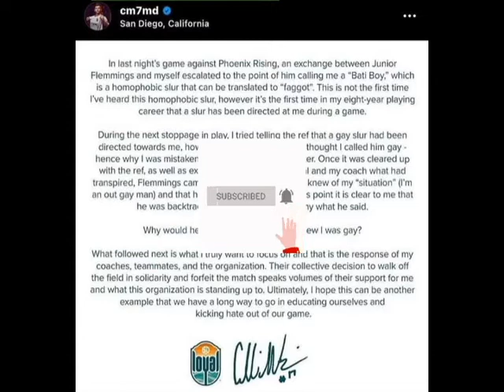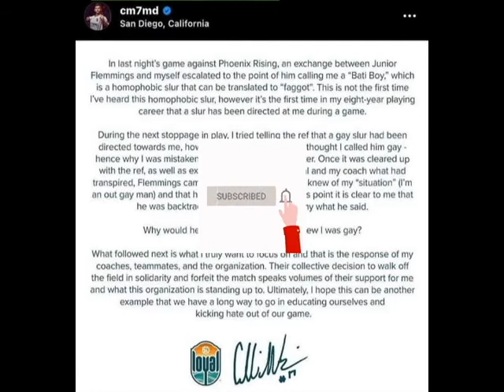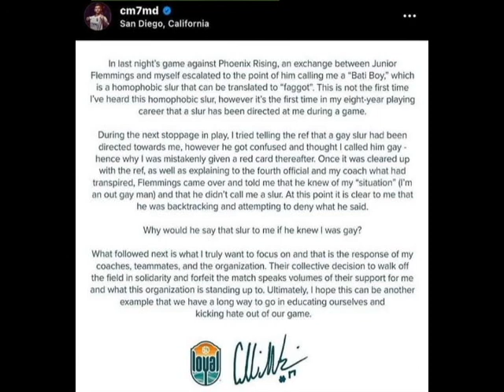Follow up on the Junior Flemmings story letter talking about been called b man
Junior Flemmings topic continues